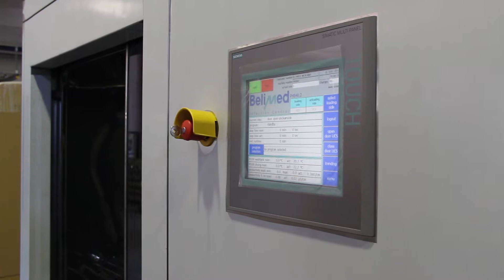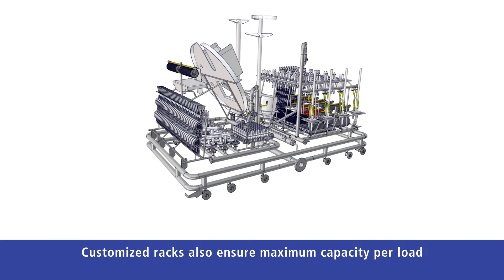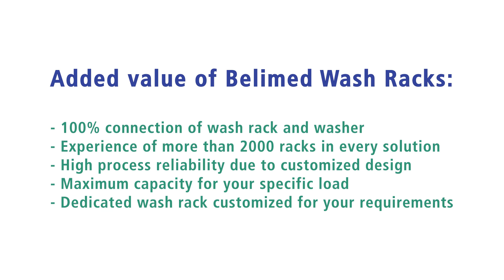Ecolab Belimed GMP Compliant Washer Racks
Ecolab Belimed GMP Compliant Washer Racks for Central Sterile departments and Life Science applications